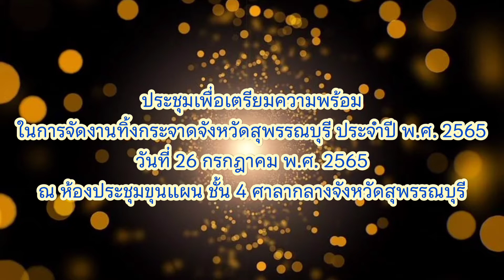ประชุมเพื่อเตรียมความพร้อมในการจัดงานทิ้งกระจาดจังหวัดสุพรรณบุรี ประจำปี พ.ศ. 2565 (26ก.ค.65)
#ประชุมเพื่อเตรียมความพร้อมในการจัดงานทิ้งกระจาดจังหวัดสุพรรณบุรี ประจำปี พ.ศ. 2565.
                 เมื่อวันที่ 26 กรกฎาคม 2565 นายปรีชา ทองคำ รองผู้ว่าราชการจังหวัดสุพรรณบุรี เป็นประธานในการประชุมเพื่อเตรียมความพร้อมในการจัดงานทิ้งกระจาดจังหวัดสุพรรณบุรี ประจำปี พ.ศ. 2565 (ในภาพรวม) ในส่วนของเทศบาลเมืองสุพรรณบุรี ดร.เอกพันธุ์ อินทร์ใจเอื้อ นายกเทศมนตรีเมืองสุพรรณบุรี ได้เข้าร่วมการประชุม ฯ ในครั้งนี้ ณ ห้องประชุมขุนแผน ชั้น 4 ศาลากลางจังหวัดสุพรรณบุรี